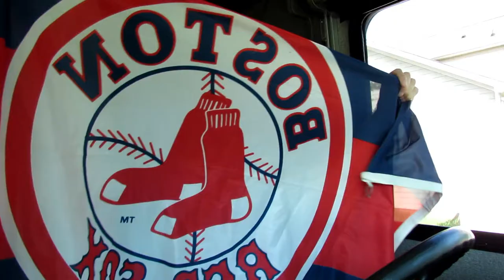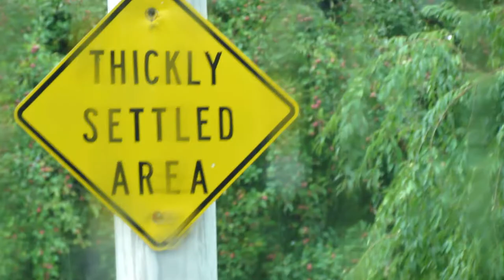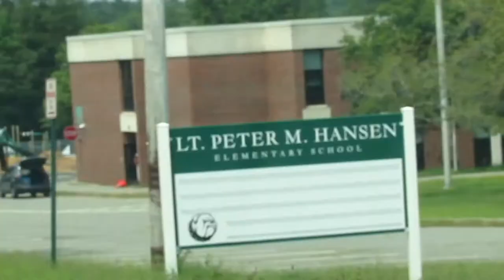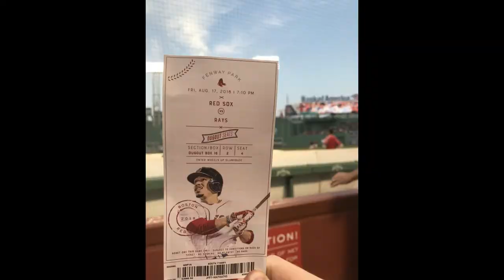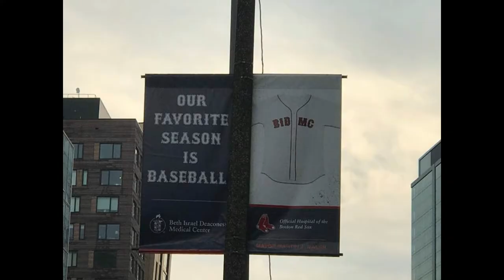BOSTON 2018 BEANTOWN, BAGPIPES AND BASEBALL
BOSTON BABY!  JOIN US FOR A FUN FILLED WEEK OF  FAMILY REUNIONS, FANUEL HALL, BENEFIT CRUISE FOR THE BOSTON FIRE DEPARTMENT BAND, AND OF COURSE THE RED SOX!  COME ALONG FOR THE RIDE.